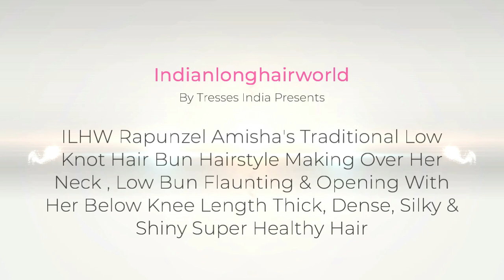Everyday Low Hair Bun Hairstyle | DIY Semi Loose Low Hair Bun | Quick & Easy Long Hair Bun Hairstyle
Low Loose Hair Bun is a Very Popular Hairstyle For Long or Medium Hair. Many Long Hair Females Just Tie Their Long Hair In Messy Knot Bun Or Messy Stick Bun In Their Everyday Routine While Travelling, Working & At Home. It's Easy & Simple to make & Quick Time Saving hairstyle For Long & Medium hair.

ILHW Rapunzel Amisha's Traditional Low Knot Hair Bun Hairstyle Making Over Her Neck , Low Bun Flaunting & Opening With Her Below Knee Length Thick, Dense, Silky & Shiny Super Healthy Hair